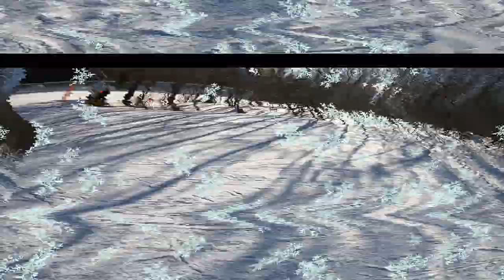WhiteFace Mountain March 2021